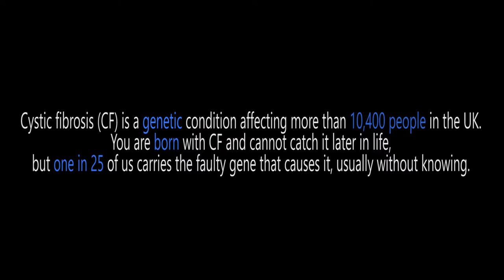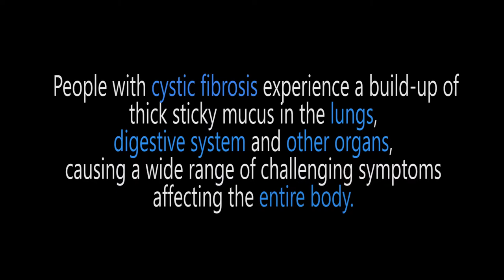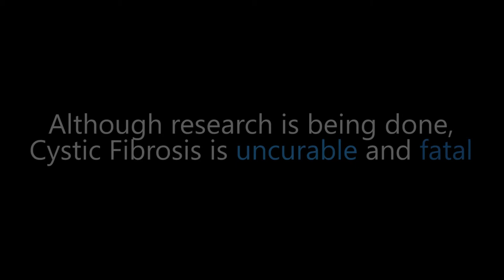My Invisible Illness Documentary